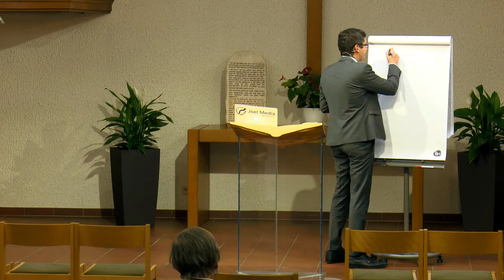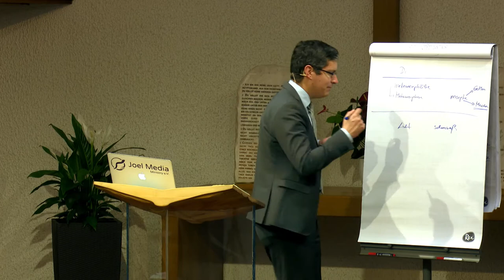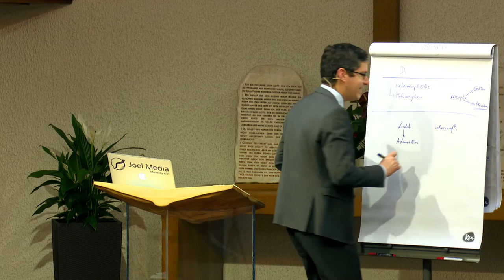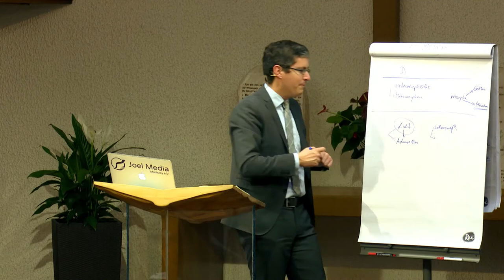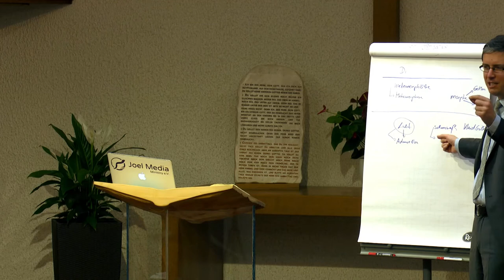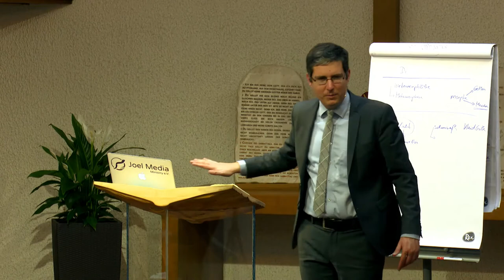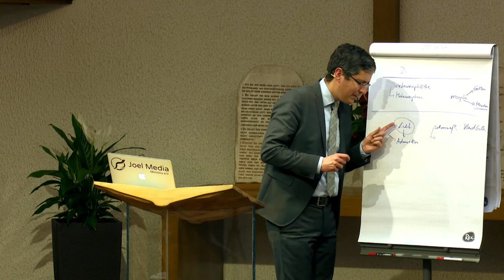Der Ersehnte: 174. „weiß wie das Licht“